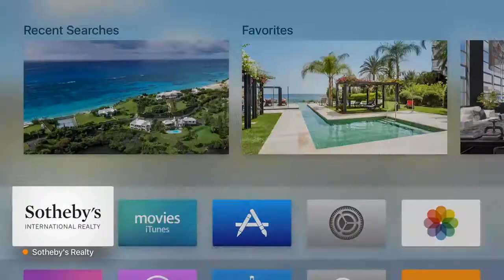Sotheby’s International Realty® Brand Essence | Briggs Freeman Sotheby's International Realty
Experience the essence of the Sotheby’s International Realty® brand through this invigorating video, showcasing the unique heritage, global reach and extraordinary lifestyles represented by our extraordinary network of real estate professionals.

ABOUT:
Briggs Freeman Sotheby’s International Realty knows real estate. See inside some of the most beautiful, exclusive, architecturally significant and breathtaking homes and ranch and land properties in the Dallas-Fort Worth Metroplex, across North Texas and around the world. This YouTube channel presents the truly extraordinary houses, condos, farms and ranches marketed by Briggs Freeman Sotheby's International Realty.

OFFICE LOCATIONS:
- LOVERS LANE | 5600 W. Lovers Lane, Suite 224, Dallas, TX 75209
- SOUTHLAKE | 1950 E State Hwy 114, Suite 105, Southlake, TX 76092

CITIES / AREAS:
Addison
Aledo
Allen
Anna
Arlington
Bella Flora
Benbrook
Bluffview
Briarwood
Carrollton
Casa Linda
Celina
Cockrell Hill
Colonial
Colleyville
Coppell
Crestwood
Dallas
Dallas Love
Dallas North
Dallas North (south LBJ)
Denison
Denton
Devonshire
DFW
Downtown Dallas
Downtown Fort Worth
Eagle Mountain
Fairview
Far North Dallas
Farmer’s Branch
Flower Mound
Forest Hills
Fort Worth
Fort Worth Central West
Fort Worth Northwest
Frisco
Garland
Glen Lakes
Granbury
Grapevine
Greenway Parks
Gunter
Highland Park
Irving
Keller
Kessler Park
La Cantera
Las Colinas
Lake Dallas
Lake Forest
Lake Highlands
Lakewood
Lakewood Hills
Lewisville
Little Elm
Lucas
M Streets
Mansfield
McKinney
Melissa
Melshire Estates
Merriman Park
Mira Vista
Montserrat
Murphy
North Richland Hills
Northwood Hills
Oak Cliff
Oak Lawn
Park Cities
Parker
Pilot Point
Plano
Possum Kingdom
Preston Center
Preston Highlands
Preston Hollow
Prosper
Richardson
Ridgmar
Rivercrest
Rockwall
Shannon Estates
Sherman
Southlake
Steven’s Park
Tanglewood
Tarrant
The Colony
Tioga
Trophy Club
Turtle Creek
University Manor
University Park
Upper & Lower Greenville
Uptown Dallas
Van Alstyne
Vaquero
Vickery Meadows
White Rock
Westcliff
Westlake
Westover Hills